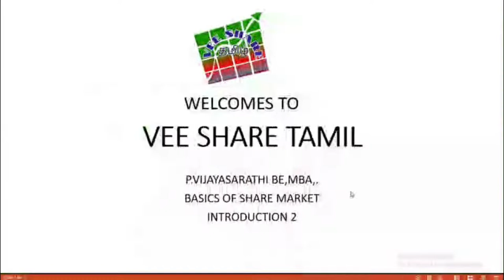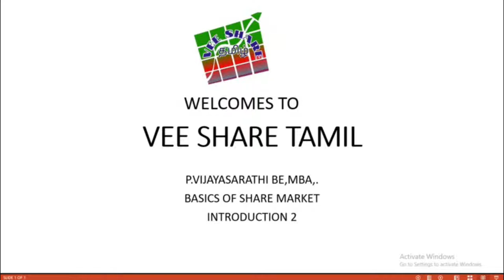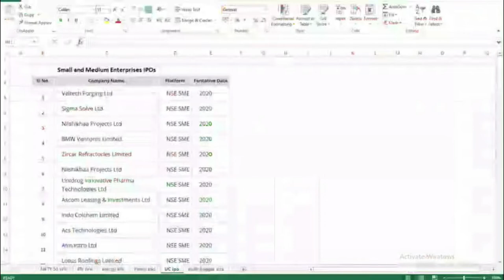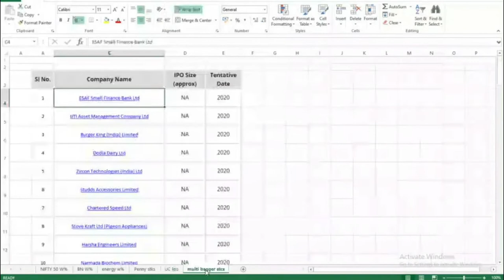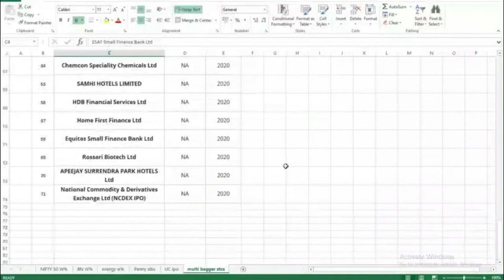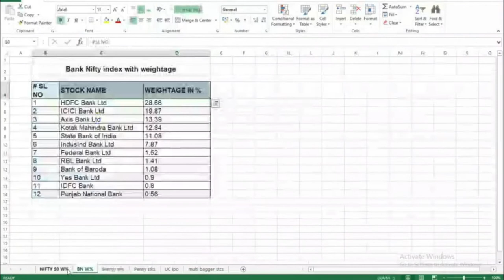INTRODUCTION 2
overall introduction about share trading and IPOs